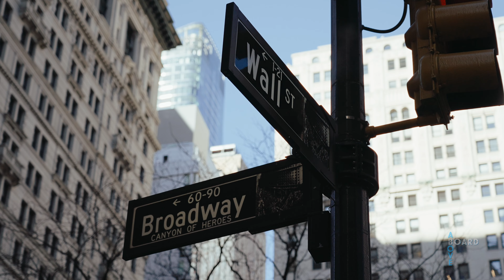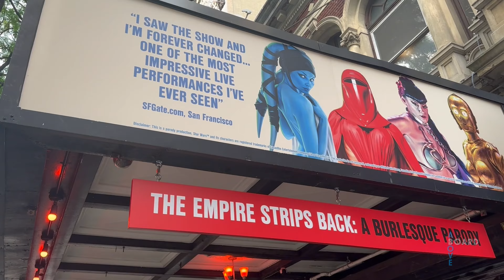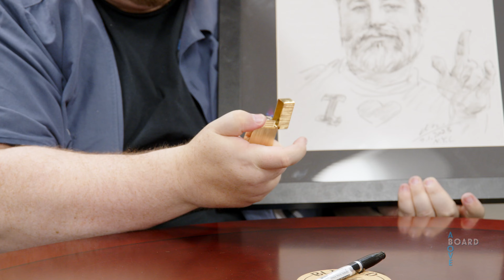Brett Street, NYC: will Travis fire them for this?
Brett, Leif, and Alexa try their best to convince Travis that their recent "work" trip completely falls within the company's guidelines for expense reports. But some of their receipts may be pushing the budget a little far. Can they make an effective argument...or will expensive steaks, Broadway shows, and elite hotels be enough to send them packing for a new job?

Cast:
Travis Oates
Leif Gantvoort
Brett Sheridan
Alexa Cappiello
Corey Thompson

With very special guest:
Emerson Matsuuchi

00:00 Brett in NYC
00:45 Reality sets in
02:57 Enter Alexa
06:43 Corey keeps them honest
08:26 Emerson Matsuuchi
09:39 The Dinner Game!
11:24 Art
12:52 Outta the jam?